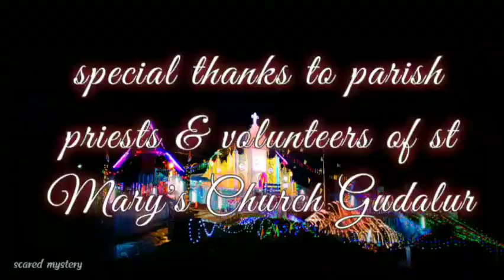Holy Mass @st Mary's Church Gudalur